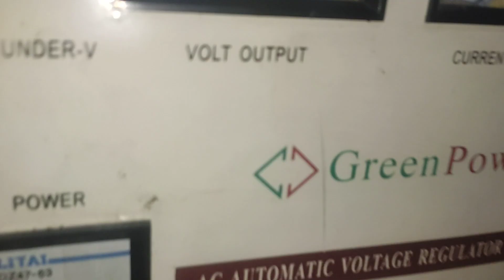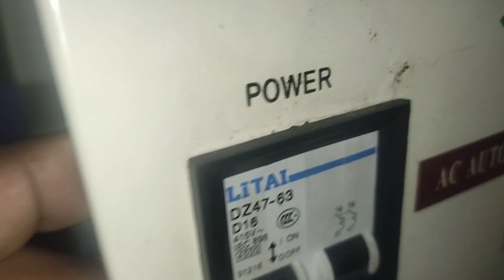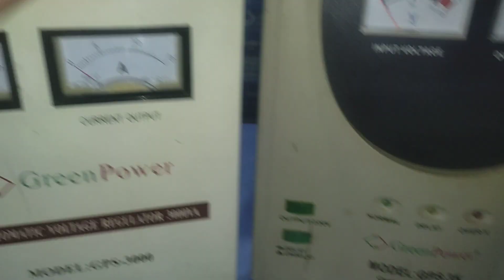পানির দামে সাউন্ডর মাল কিনুন 3kv voltage stabilizer স্টেবিলাইজার কিনুন পুরাতন দামে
BipulTechBD
পানির দামে সাউন্ডর মাল কিনুন 3kv voltas স্টেবিলাইজার কিনুন পুরাতন দামে 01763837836

green power 3kv voltage stabilizer